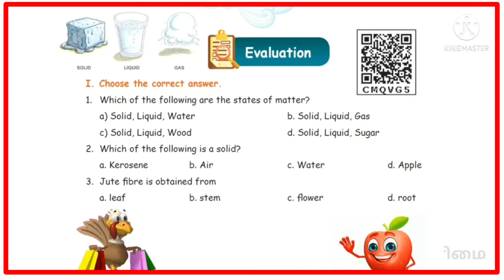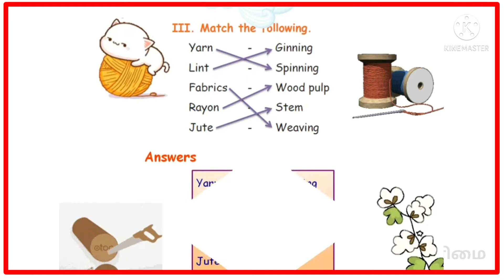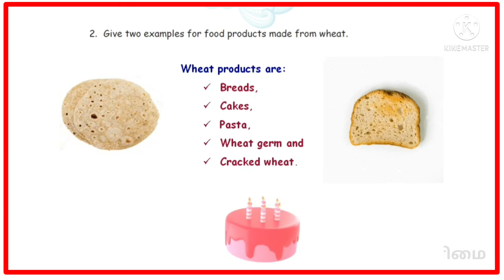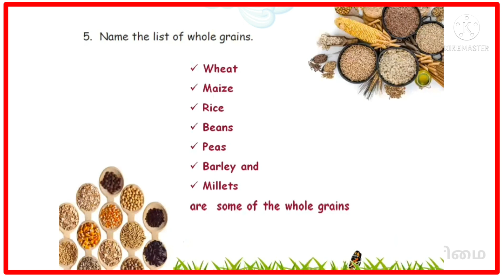5th standard - Term 1 - Science - Matter and Materials - In English - Bookback Question answers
Hello all! We warmly welcome you to this Channel. We continue to publish videos related to education. We used to create this channel (Katrale inimai கற்றலே இனிமை) especially for School Students.  Share your suggestions  on comment box. We need your support and suggestion.